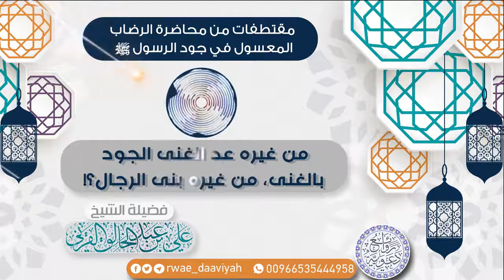من غيره عد الغنى الجود بالغنى، ومن غيره بنى الرجال الشيخ علي القرني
Quranreciters Ruqya Azan Dua's as well as khutbah, sermons, wacdii from most popular sheikhs
The following 62 sheikhs Audios and Videos can be downloaded from the my channel and Copyright Musical Artist for this video goes to @

•AbdulAzeez al-Ahmad

AbdulBari ath-Thubaity

AbdulBaset AbdulSamad [Mujawwad]

AbdulBaset AbdulSamad [Murattal]

AbdulBaset AbdulSamad [Warsh]

Abdullah Ali Jabir

Abdullah Ali Jabir [Studio]

Abdullah Awad al-Juhani

Abdullah Basfar

Abdullah Khayat

AbdulMuhsin al-Qasim

AbdulWadud Haneef

Abdur-Rahman as-Sudais

Abdur-Rashid Sufi [Khalaf]

Abdur-Rashid Sufi [Soosi]

Abdur-Razaq bin Abtan al-Dulaimi [Mujawwad]

Abu Bakr al-Shatri

Adel Kalbani

Al-Hussayni Al-'Azazy (with Children)

Ali Abdur-Rahman al-Huthaify

Aziz Alili

Dr. Shawqy Hamed [Murattal]

Fares Abbad

Hamad Sinan

Hani ar-Rifai

Hatem Farid

Ibrahim Al-Jibrin

Imad Zuhair Hafez

Khalid al-Qahtani

Maher al-Muaiqly

Mahmoud Khalil Al-Husary

Mahmoud Khalil Al-Husary [Doori]

Mishari Rashid al-`Afasy

Mohamed Al-Tablawi

Mohammad Al-Tablawi

Mohammad Ismaeel Al-Muqaddim

Mostafa Ismaeel

Muhammad Abdul-Kareem

Muhammad al-Luhaidan

Muhammad al-Mehysni

Muhammad Ayyub

Muhammad Hassan

Muhammad Jibreel

Muhammad Siddiq al-Minshawi [Mujawwad]

Muhammad Sulaiman Patel

Mustafa al-`Azawi

Muzammil Hasballah

Nabil ar-Rifai

Saad al-Ghamdi

Sadaqat `Ali

Sahl Yasin

Salah al-Budair

Salah Al-Hashim

Salah Bukhatir

Saleh al Taleb

Sa`ud ash-Shuraym

Sudais and Shuraym

Tawfeeq ibn Sa`id as-Sawa'igh

Yasser ad-Dussary

■■Instagram at hassanibnuabdullahiberet